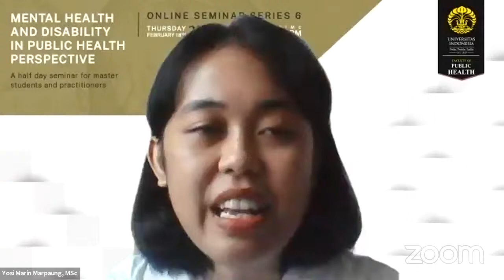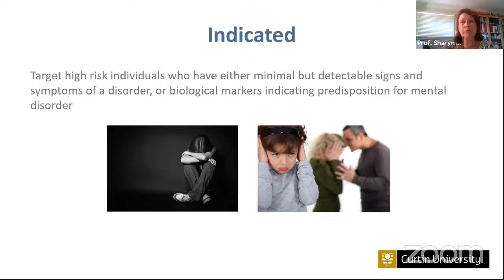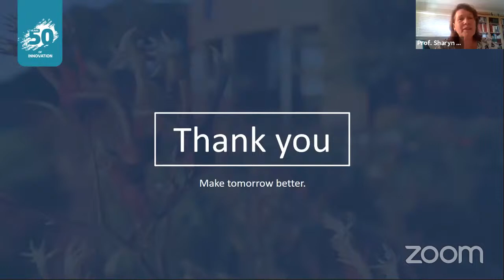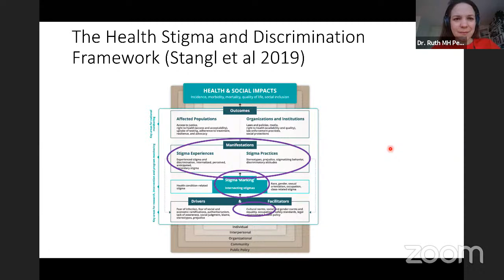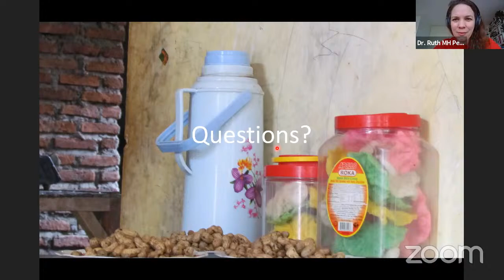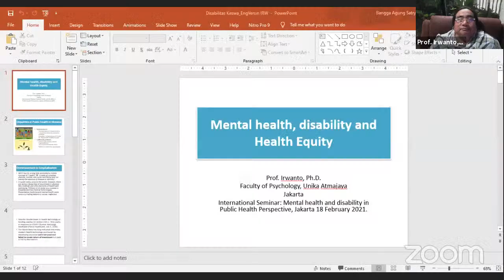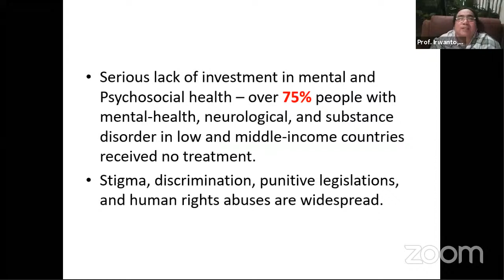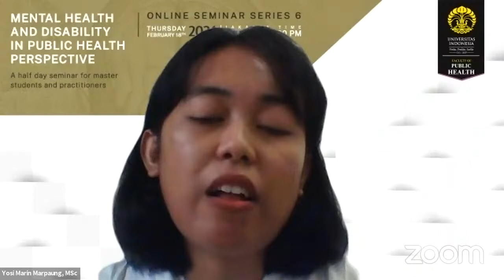Mental Health and Disability In Public Health Perspective